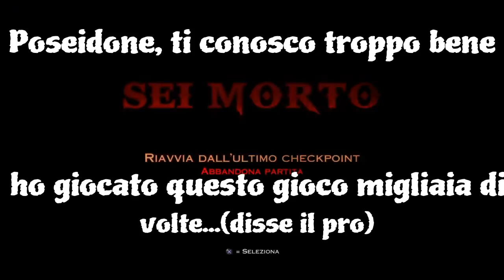God of war 3...un gioco EPICO! (PS4 - Long play)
Ragazzi oggi voglio portarvi God of war 3, un dei giochi più belli mai creati. Buona visione.